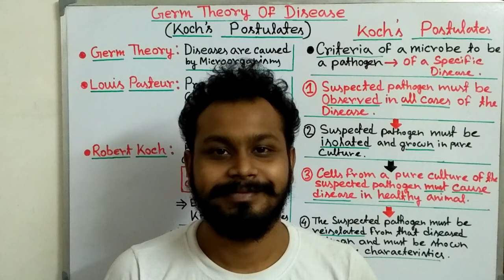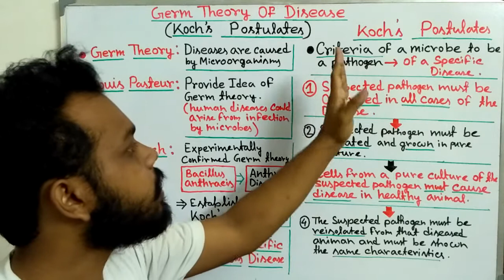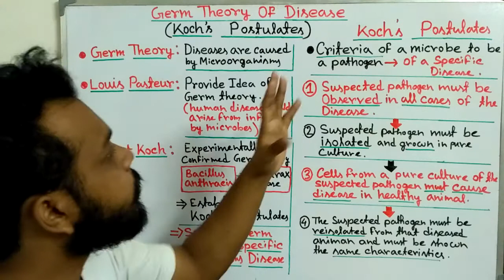Germ Theory of Disease and Koch's Postulates in bengali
Germ theory, in medicine, the theory that certain diseases are caused by the invasion of the body by microorganisms, organisms too small to be seen except through a microscope.

Pasteur’s discovery that bacteria are responsible for spoiling
wine led naturally to his hypothesis in 1857 that microorganisms
are also responsible for diseases. This idea came to be known
as the germ theory of disease. But he could not prove it experimentally.

Koch’s Postulates, which provided scientists
with a method of establishing the germ theory of
disease, are as follows:
1. The specific causative agent must be found in every
case of the disease.
2. The disease organism must be isolated in pure culture.
3. Inoculation of a sample of the culture into a healthy,
susceptible animal must produce the same disease.
4. The disease organism must be recovered from the
inoculated animal.